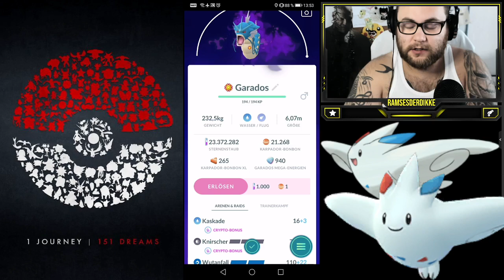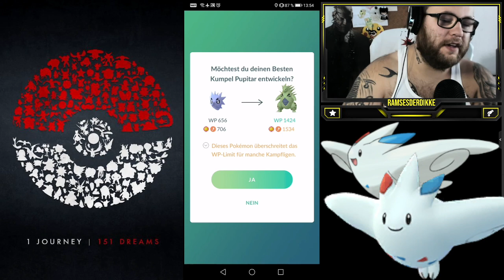MAXOUT MONDAY : 100% Crypto Despotar & Garados LVL 50 | Pokémon GO Deutsch # 1571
Gibt es den Begriff des Crundo ? Und habt ihr auch ein perfektes Crypto Pokemon in eurer Sammlung ? Was sind eure BESTE Crypto Pokemon die ihr gepusht habt oder pushen werdet ?